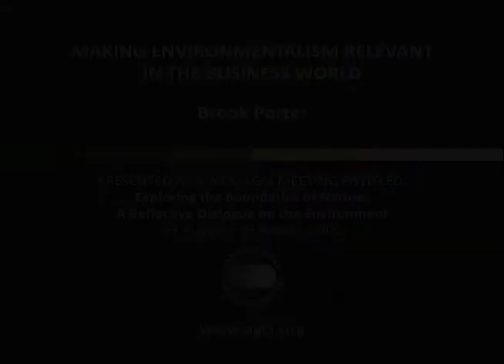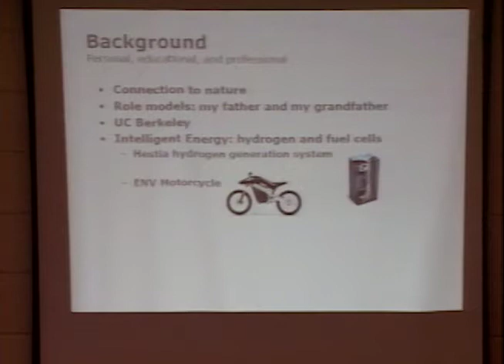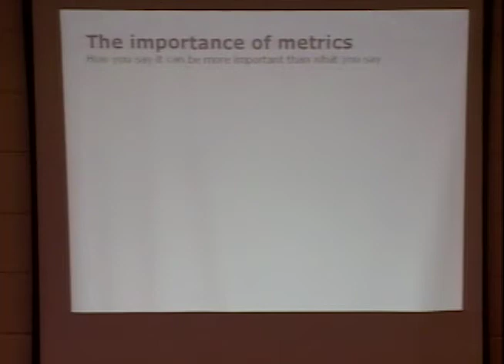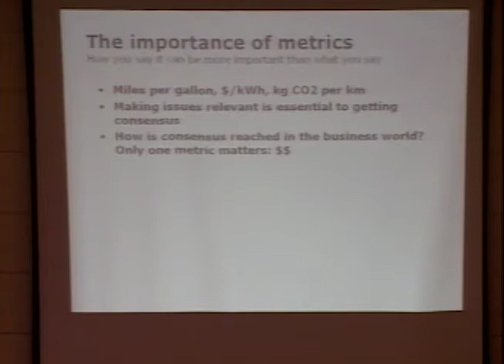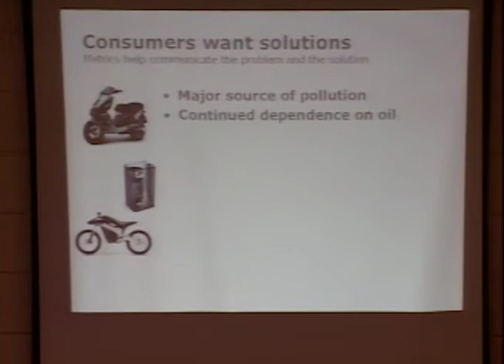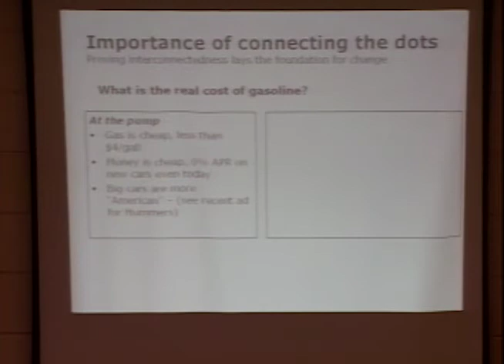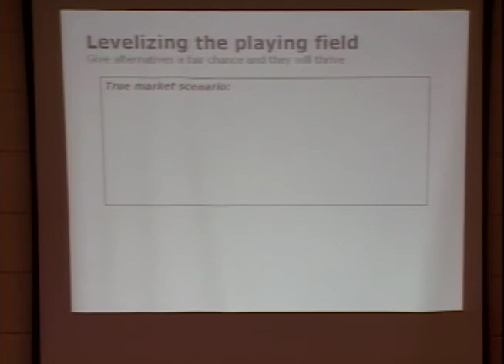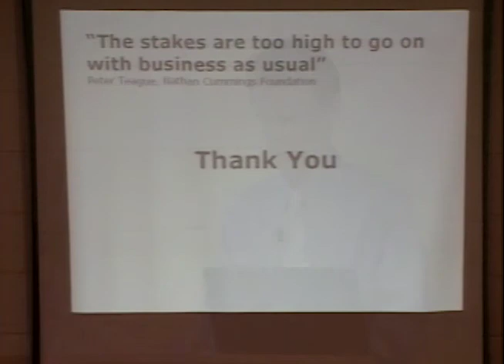Making Environmentalism Relevant in the Business World -- Brook Porter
This presentation was recorded at an Aspen Global Change Institute workshop entitled “Exploring the Boundaries of Nature: A Reflective Dialogue on the Environment” in August of 2006.